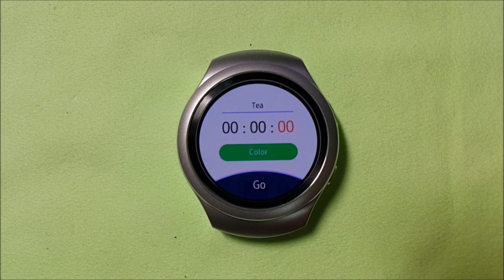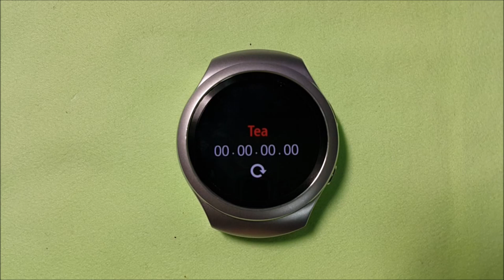[Galaxy Watch] Multi Timer Widget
Multi Timer Widget

1. Custom Title and Time, Color
2. Intuitive UX
3. Configurable Alert
4. Multiple Timer Widget
5. Easy and Quick Acces

You can multiple timers pre-set by yourself.
Each timer can be set own title and color.
Timer can be accessed quickly in the widget slot.

Add One of the most Useful Application in Your Gear.

We welcome any comments or suggestions.